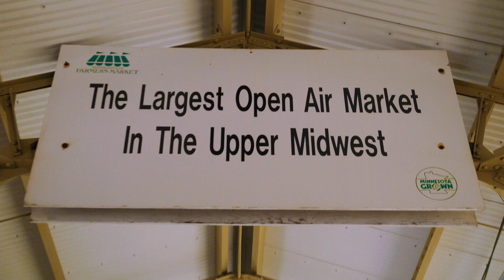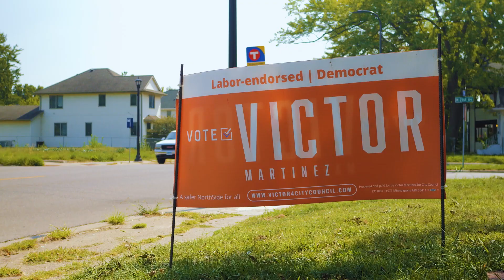Victor Martinez Minneapolis Ward 5 City Council Candidate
Victor Martinez, a Minneapolis Ward 5 City Council Candidate is running for  Minneapolis Ward 5 City Council seat. Vote Victor Martinez for city council ward 5.

to learn more about why Victor Martinez is running for City Council Ward 5 in North Minneapolis.

Here’s what Victor Martinez, the city council Ward five candidate is stating in the video:

Hello, my name is Victor Martinez, and I am running to be your next Ward 5 City council member.

Let me tell you a little bit about myself and my vision for our North Minneapolis community. I am not just a candidate, I am a father, a homeowner and a housing provider in North Minneapolis, I have a stake in the future of our Ward 5. Because it's not just where I live but where I've chosen to build my life.

As a local business owner I understand the challenges and opportunities that come with fostering a thriving business community right here in our Ward 5. I am committed to create an environment where businesses can grow, create jobs and contribute to our shared prosperity.

One of the things that I value most is helping my neighbors resolve conflict that I believe that safety begins on our street and in our neighborhoods by addressing issues one block at a time. We can create a safer and more harmonious community for all of our Ward 5 residents.

I believe in all forms of public safety, but let me make it very clear that I do not support the defund of the police movement. Instead, I believe that we should work together to reimagine our law enforcement culture and rebuild trust between our community and the police. It’s about finding meaningful improvements in how our city stays safe. I promise you that no one will work for you at City Hall if you have concerns or ideas, I pledge to be accessible and responsive. I will return your calls and emails within 24 hours, because I am genuinely care about serving my community.

On November 7, I will ask you for vote together so that we can build a better Ward 5. We are all in this together and I am committed to being the advocate for this community deserves. Thank you and I look forward to working with all of you to create positive change on the north side.

Victor Martines closing argument is “A Safer Ward 5 Minneapolis”.

Vote Victor Martinez for City Council Ward 5.